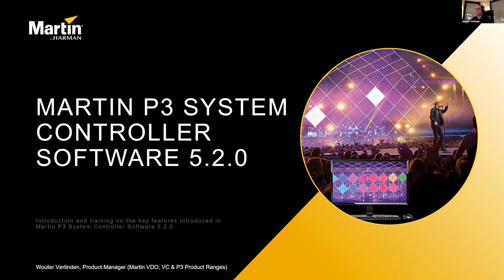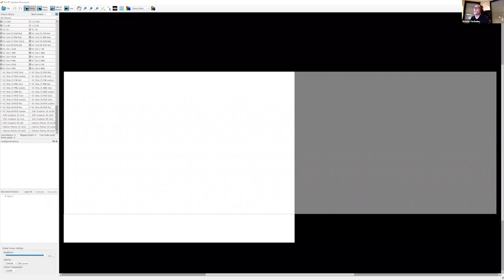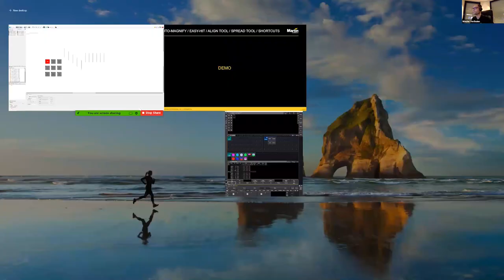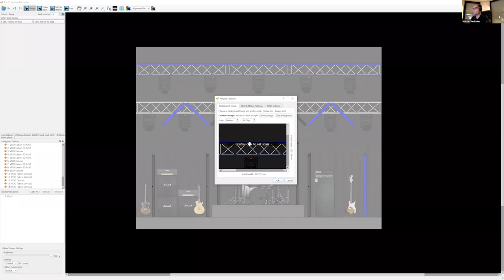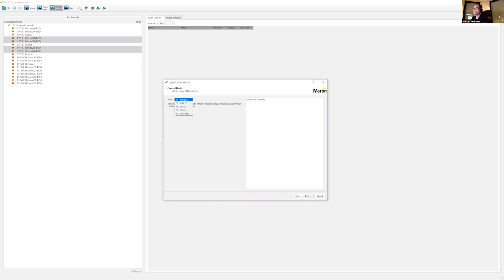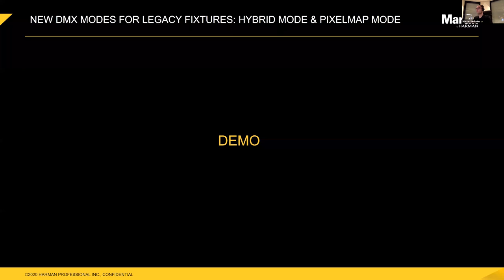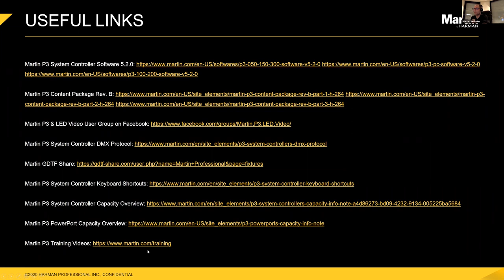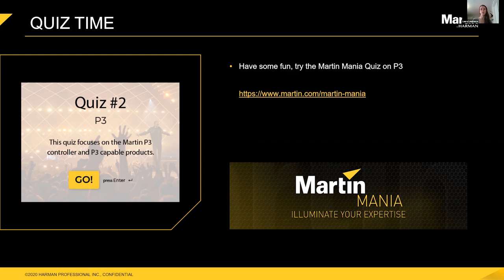Martin P3 Control | Software Update v5.2.0 | Product Launch & Training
Led by Martin Professional Project Manager for Visual Solutions Wouter Verlinden, this webinar takes a deep dive into the newly released Martin P3 System Controller Software 5.2.0. All of its new features and improvements are shown and explained with great detail.